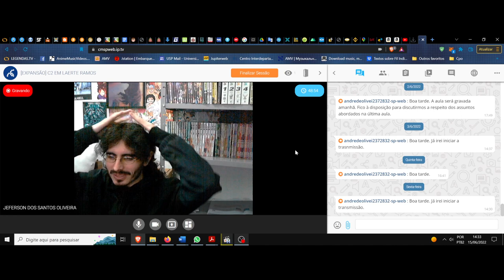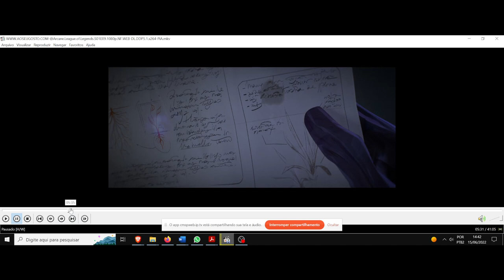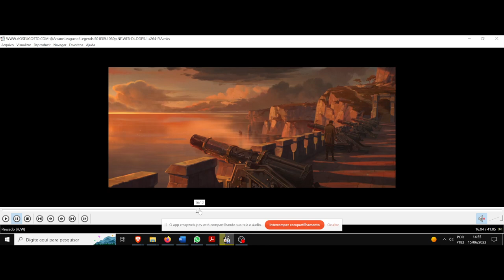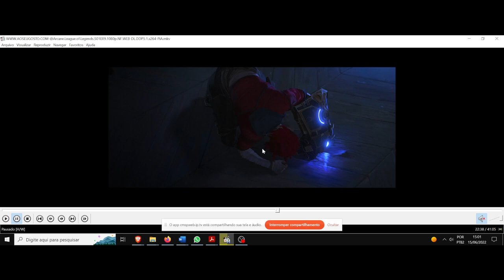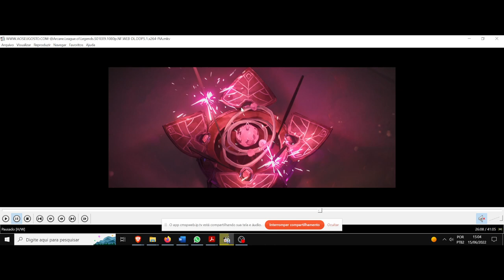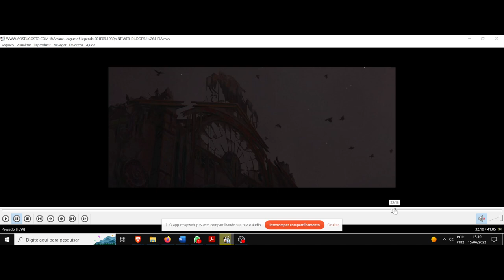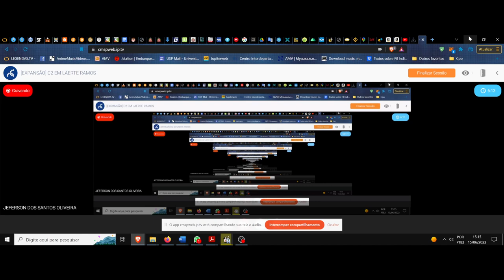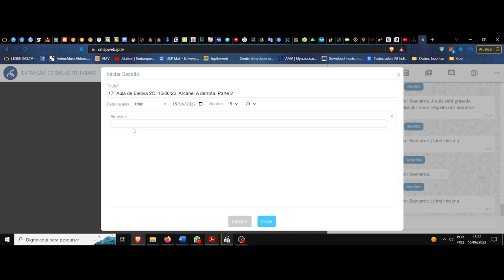(DC/22 03E) Aula 17 Eletiva. A filosofia das palavras. Arcane. League of Legends. O desfecho